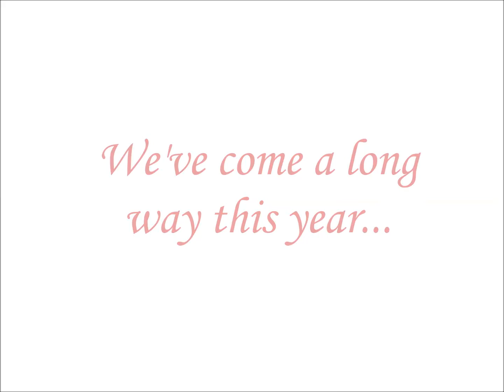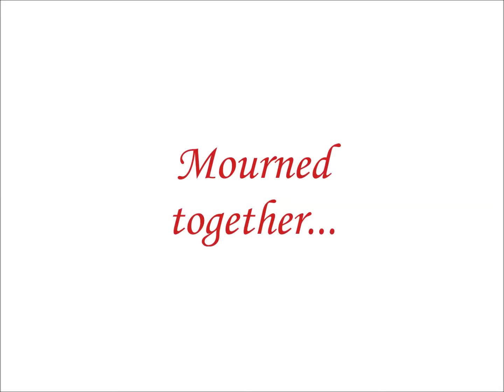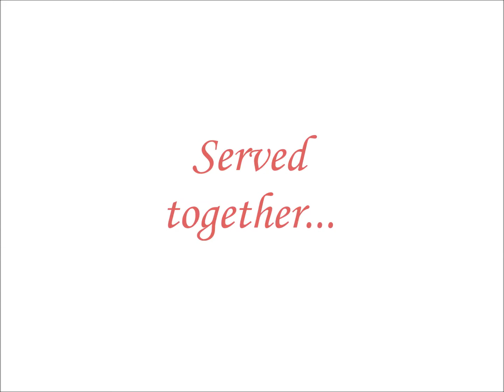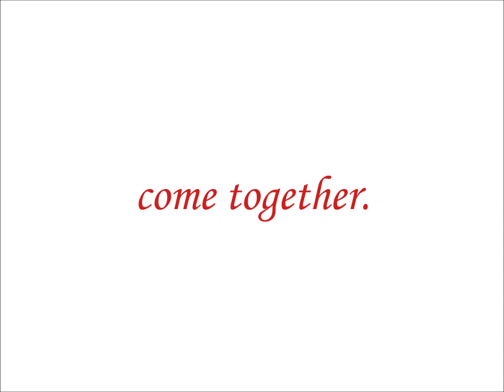Saint Mary Church Come Together in 2012- New Year 2013